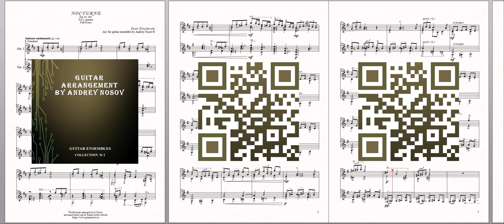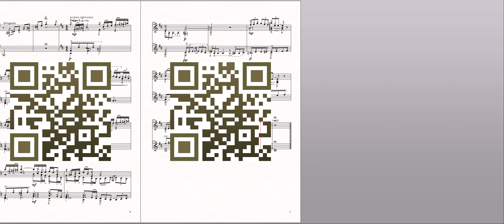Ноктюрн №4, oр.19 (П.Чайковский) Ноты для 2-х гитар